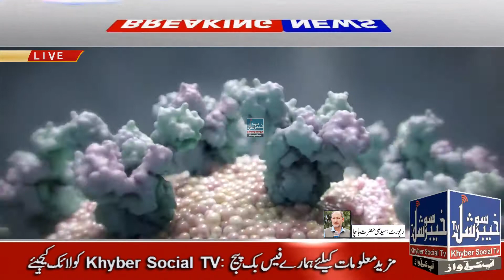Lock Down Kay Baad Siyahat Ki Taza Soorat E Hall | Swat | Madyan | Kalam | Exclusive Report | KST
Lock Down Kay bad Siyahat Ki Taza Soorat E Hall | Swat | Madyan | Kalam | Exclusive Report | KST